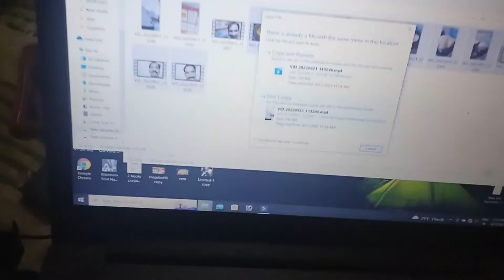Please Suggest Title, Tag, Description for VIRAL Video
DIGITEK (13 Inch) Tripod
HUMBLE Dynamic Lapel Collar Mic

What is a good title for a video?
What should I write in my video description?
How do you make a viral title?
How do you make a catchy title for a video?
youtube title, description tags
video titles ideas
youtube title examples
video title generator free
viral title generator
youtube video title generator
youtube video title copy
best video title maker

Hit Likes.